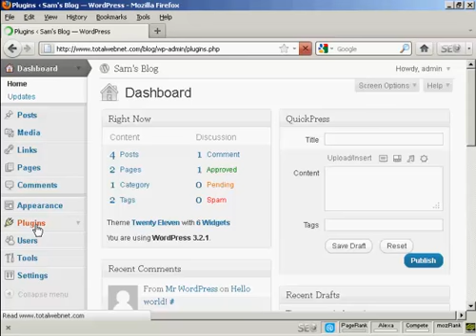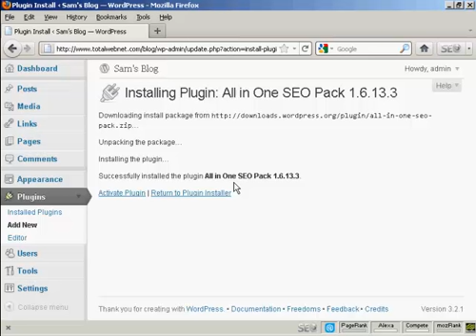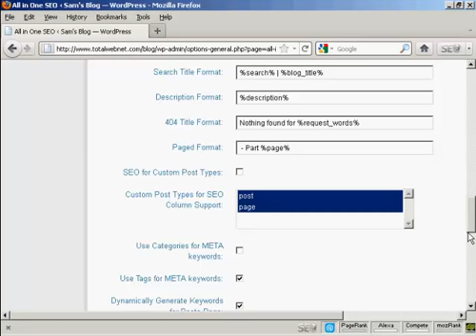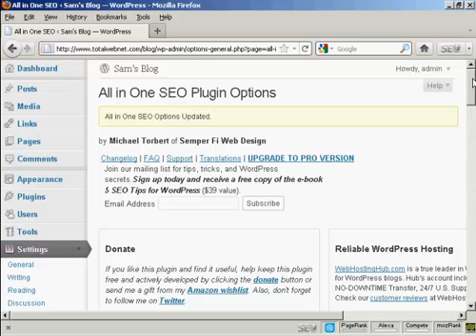Video 8 - How To Install Plugins Automatically.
How To Install Plugins Automatically.
There three main factors that everyone should do to be successful online with Internet Marketing they are:
List Building
Product Creation
Copywriting
These are the three that count, they will make you money. But, you got to learn them and take action!!
There are twenty nine other how to videos with information on Wordpress blogs and setting up a blog.
 "PLEASE CLICK ON THE LINK BELOW", And press LIKE, so you can start list building for yourself. I will show you how to do it five times faster for Free!!  We will work on the other two also!